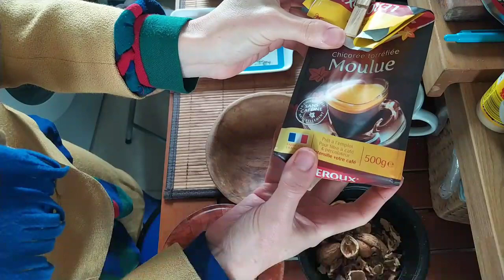Casser les noix sans (se) casser les (casses) noix🦩🦩🦩💝🧜‍♀️🌈🧙‍♂️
Dans le cadre des projets MERLIN = MUTUALISONS les ENSEIGNEMENTS RELATIONNELS pour LIBERER l’ INTUITION NATURELLE ...

and follow💜🙌☯️💃🙏🥁🎓💜💜💜 no need to sub just follow💜Rejoins-nous, let's play zen🕹️🙏👥/😁☯️🙏💃/
et adhérent au concept "Ubuntu" qui signifie en langue tribale " Je suis ce que je suis, grâce à ce que nous sommes tous"
Au programme : des éducatifs, des conseils santé-bien être- communication, des interactions, des mouvements, de la danse, des postures de yoga, du Qi Gong, des émissions, des ateliers Faber&Mazlish...à construire ensemble🤗

ou viens nous rencontrer à l'occasion de l'un de nos ateliers/
SEE YA ON LINE OR LIVE !

à bientôt/SEE YOU SOON  ;-)